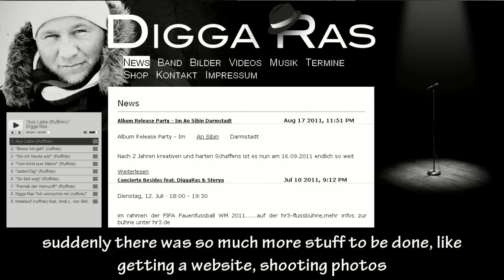Digga Ras & Hüseyin Köroglu (producer) Prequal#18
Hüseyin Köroglu is making music since beeing a little boy. He is a multi-talented musician, playing many instruments and started early to work professionally in music. With his bands Manhattan or Phunkmob he travelled through whole Europe (headliner at the Sziget-Festival in Budapest-Worldmusic stage). On the other hand Hüseyin is well known as a producer, working with all kind of artists in his O-Box-Studio in Darmstadt. He has a great ability to get people connected and trys new things. Many artists that worked with him call the O-Box-Studio their second living room because they love to come here.
While producing and working as an audio-engineer for German Radio,Hüseyin is still doing music on its own. His current project is the band called "Besidos" covering all kind of songs in a special gypsy-oriental style, what led the band to Macedonia's Balkan Music Square in August 2011.
Hüseyin teamed up with Digga Ras to create the upcoming album "Vom Kind Zum Mann". In the end more than a hundret people were involved in this unique project.